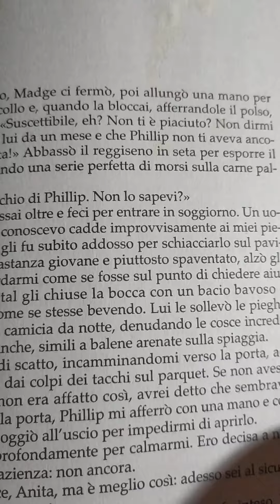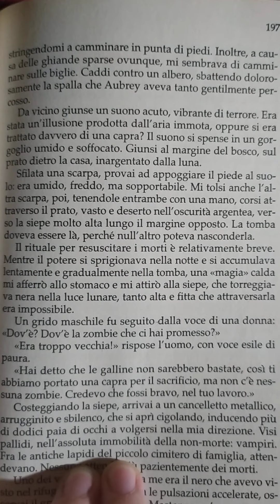Anita Blake - Nodo di Sangue - cap 27 Audio Libro